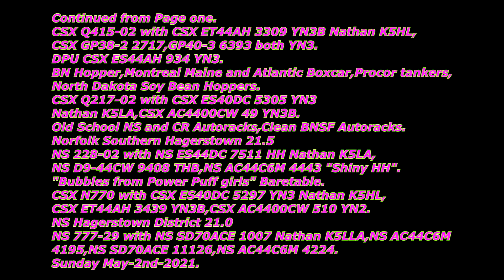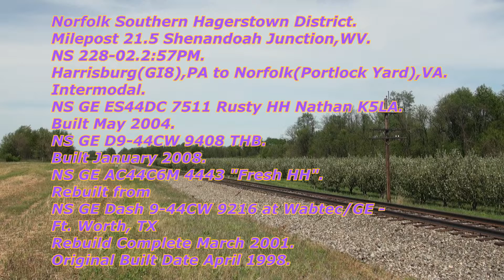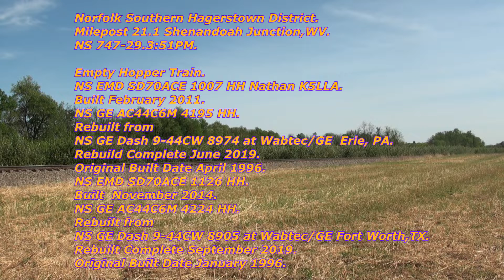Amtrak,CSX and Norfolk Southern Action at Brunswick,MD,Shenandoah Junction,WV 05 02 21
"Like" us on Facebook!
Follow us on Flickr!
Here's the rest of the action from Brunswick,MD and Shenandoah Junction,WV.Amtrak's Eastbound  Capital Limited with "Beech Grove" on the rear,Coal trains,Autoracks and more! Enjoy

Info 0:00
Info Two 0:10
Amtrak 30 0:42
B801 01:25
Q216 04:00
Q415 06:15
DPU 07:52
Q217 08:14
228 10:30
N770 11:30
747 13:22

CSX Metropolitan Subdivision.
Milepost 75.2 Brunswick.MD.
1891 EX B&O Brunswick,MD station in the
background.
Built by Ephraim Francis Baldwin.
AMTK 30/CSX P030-01.0:21
Horn 0:32
Arrives 0:50
Chicago(Union Station),IL to Washington(Union Station),DC.
Eastbound Capital Limited.
AMTK GE P42DC 150 Phase 5 Nathan K5LA.
Built March 2001.
AMTK GE P42DC 169 Phase 5.
Built May 2001.
Metroliner and Beech Grove coaches on Rear.01:01

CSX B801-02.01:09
Horn 01:15
Arrives 01:28
Brunswick,MD to Winchester,MD?
Loaded Grain train.
CSX GE ES44AH 3167 YN3B Nathan K5HL.,
Built Fall 2013.
CSX GE ES44AH 734 YN3.
Built November 2007.
CSX GE AC4400CW 408 YN2.
Built October 1999.
BN Hopper 02:05
NOKL 02:58

CSX Cumberland Subdivision.
Milepost 89.2 Shenandoah Junction.WV.
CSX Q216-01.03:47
Arrives 04:09
Louisville,
(Osborn Yard)KY to Philadephia(Greenwich Yard),PA.
Loaded Autoracks.
CSX GE AC4400CW 519 YN2
Built June 2001.
CSX GE ET44AH 3435 YN3B.
Built Fall 2016.
Old CSX Autorack 04:20
CNW Metroberst 04:25
OMK Autorack 04:32
CRQ 04:38
FXE 04:40
CP 04:41
KCS 04:45
UP "Beast Boy from Teen Titans " 04:52
CN 04:58
BNSF 05:01
BNSF 05:03
KCS 05:07
P&W 05:09
SP 05:14
CSX Margaritaville Skeleton 05:17
FXE 05:23
CP 05:32

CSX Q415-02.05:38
Gates 05:42
Horn 06:04
Arrives 06:23
Cumberland,MD to Rocky Mount,NC.
Mixed Freight.
CSX GE ET44AH 3309 YN3B Nathan K5HL.
Built September 2015.
CSX EMD GP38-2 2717 YN3.
EX CR/PC 8043.
Built February 1973.
CSX EMD GP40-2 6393 YN3.
EX RFP 141.
Built September 1973.
CSX Boxcars 06:38
Procor Tanker 06:50
06:53
06:57
CSX Boxcars 07:00
CSX Gondolas 07:15
ITFX Scrap Hopper 07:24
Flatcars 07:25
BN Hopper 07:35
CSX Hoppers 07:37
ITFX Scrap gons 07:40
WHRX Flatcars 07:42
GATX Boxcars 07:45
Mohawk Maine and Atlantic Boxcar 07:47

DPU.07:48
Arrives 07:53
CSX GE ES44AH 934 YN3.
Built September 2008.

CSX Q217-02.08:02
Horn 08:11
Arrives 08:20
 Philadephia(Greenwich Yard),PA to Louisville,
(Osborn Yard)KY.
Empty Autoracks.
CSX GE ES40DC 5305 YN3 Nathan K5LA.
Built March 2006.
CSX GE AC4400CW 49 YN3B.
Built February 1995.
BNSF 08:24
UP We Will Deliver 08:37
FXE 08:49
CN 08:54
CP 09:15
NS 09:17
NS 09:26
BNSF 09:27
OLD FXE 09:38
FXE 09:39
CR 09:48
NS 09:49
BNSF 09:53

Norfolk Southern Hagerstown District.
Milepost 21.5 Shenandoah Junction,WV.
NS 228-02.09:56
Horn 10:11
Arrives 10:37
Harrisburg(GI8),PA to Norfolk(Portlock Yard),VA.
Intermodal.
NS GE ES44DC 7511 Rusty HH Nathan K5LA.
Built January 2008.
NS GE AC44C6M 4443 "Fresh HH".
Rebuilt from
 NS GE Dash 9-44CW 9216 at Wabtec/GE -
Ft. Worth, TX
Rebuild Complete March 2001.
Original Built Date April 1998.
Evergreen Container 10:48
UASC Containers 10:54
Bubbles from Power Puff Girls Baretable 10:59

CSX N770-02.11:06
Horn 11:17
Arrives 11:40
Newell,PA to Wheelwright(Dominion Chesterfield Power Station),VA.
Loaded Coal Train.
CSX GE ES40DC 5297 YN3 Nathan K5HL.
Built October 2005.
CSX GE ET44AH 3439 YN3B
Built Fall 2016.
CSX GE AC4400CW 510 YN2.
Built June 2001.

Milepost 21.1 Shenandoah Junction,WV.
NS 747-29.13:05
Gates 13:07
Horn 13:22
Arrives 13:36
Empty Hopper Train.
NS EMD SD70ACE 1007 HH Nathan K5LLA.
Built February 2011.
NS GE AC44C6M 4195 HH.
Rebuilt from
NS GE Dash 9-44CW 8974 at Wabtec/GE  Erie, PA.
Rebuild Complete June 2019.
Original Built Date April 1996.
NS EMD SD70ACE 1126 HH.
Built  November 2014.
NS GE AC44C6M 4224 HH.
Rebuilt from
NS GE Dash 9-44CW 8905 at Wabtec/GE Fort Worth,TX.
Rebuilt Complete September 2019.
Original Built Date January 1996.